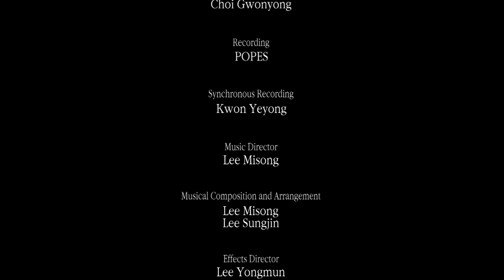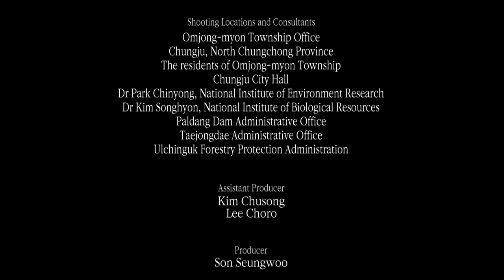Рассказы о птицах-охотниках. Все части - Документальный фильм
Фильм 1. Птицы, покорившие воду
Фильм 2. Охота, суть выживания

При фразе «великие охотники животного мира» в воображении возникают образы львов и тигров или медведей. Но не стоит забывать и о птицах! Летающие хищники — одни из самых опытных охотников в природе. Обладающие множеством навыков, они поистине мастера своего дела в небе и даже в воде.

В этом документальном фильме, состоящем из двух частей, рассказывается о бесчисленных стратегиях и приемах, используемых различными птицами, от ржанок до скоп, от цапель до ястребов и даже орлов.

При помощи невероятных кадров замедленной съемки мы можем пронаблюдать за мгновенными тактиками, которые применяют птицы, чтобы поймать свой следующий обед. В первой части показаны битвы над и под водой. Вторая часть перемещает наше внимание немного выше, давая возможность увидеть хищных птиц, планирующих свою атаку с высоты.